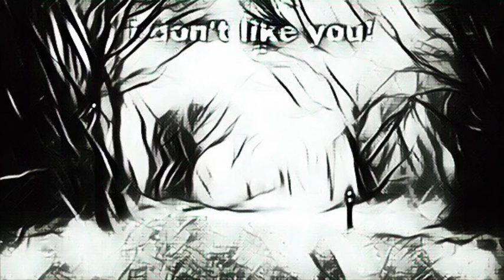For them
I DON’T LIKE YOU - FOR THEM
MPH, 2020